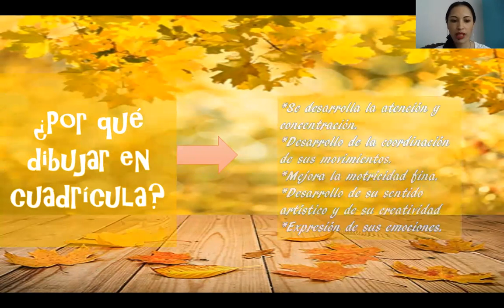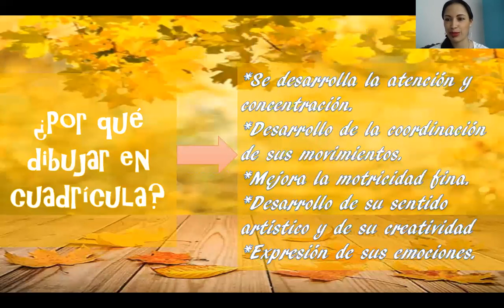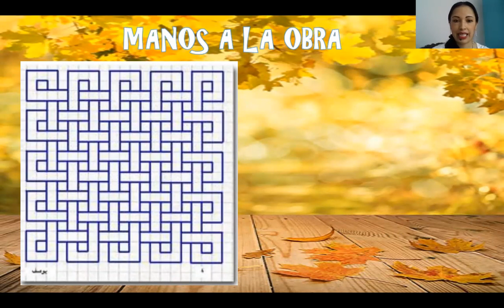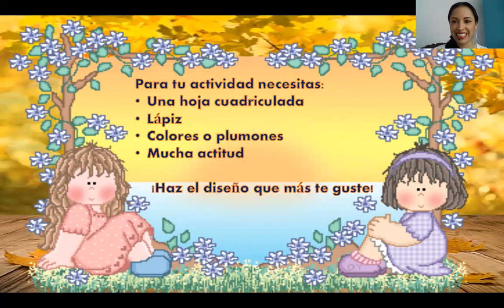TERCERO / ARTÍSTICA / JULIO 13 A 17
Dibujos en cuadrícula...